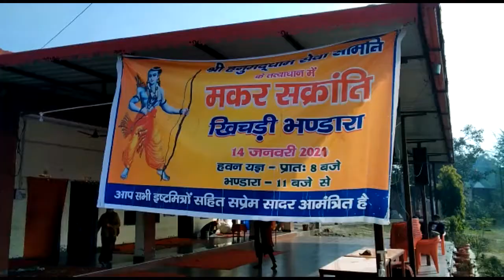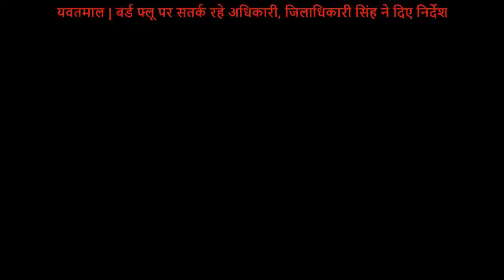विकासनगर के पछवादून क्षेत्र में भी धूमधाम से मनाई जा रही है मकर सक्रांति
विकासनगर से गजमफर खान की रिपोर्ट